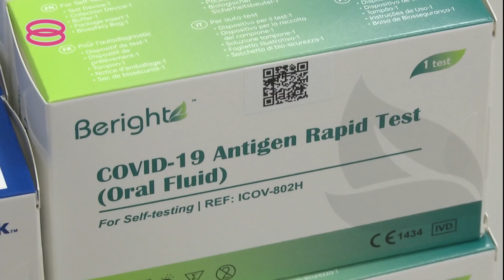【居家试剂盒超出顶价 贸消部警告10商家】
为了减轻民众负担，政府从5号开始，为居家自我检测试剂盒设下了顶价。

截至昨天，当局检查了2千261个商家，向10个商家发出警告，原因是以超过顶价的价格售卖试剂盒。至于是否会再次下调试剂盒顶价，政府还在研究。